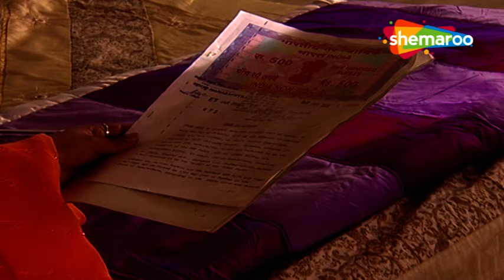क्या कोमल अपने पति की दूसरी शादी रोक पायेगी? |Woh Rehne Waali Mehlon Ki | Full Episode | Shemaroo TV